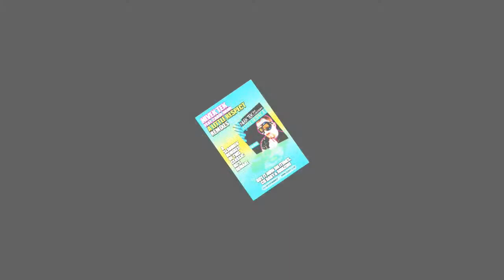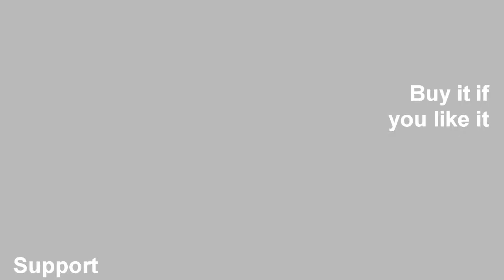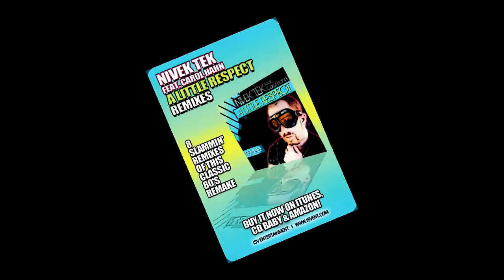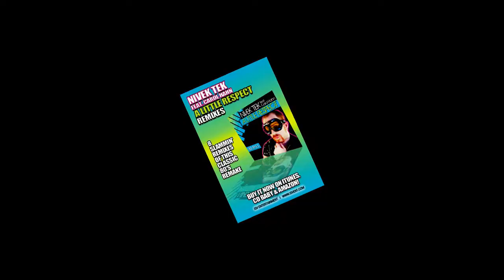Nivek Tek Feat. Carol Hahn- A Little Respect (OLEX- D Radio Mix)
8 SLAMMIN' REMIXES OF THIS CLASSIC 80's REMAKE!

Pop /Dance artist/ remixer & producer NIVEK TEK and diva extraordinaire CAROL HAHN show much RESPECT to Erasure with the return of their hot club hit "A LITTLE RESPECT"

8 BRAND NEW smokin' HOT mixes (includes radio & extended versions) by some of the clubland's finest, and a few new comers as well!

From Europe comes the return of dance masters LA Rush and Matt Pop. These awesome commercial dance pop mixes are not only ready to rock your dance floors, but the International radio waves as well!

Next up at bat, are two new comers to the ISV team (OLEX-D and SuperSoundZ Inc!). These techno wizards bring it to you, fresh, hot and heavy as only they can do. Both of these incredible remixers add their own unique spin to the Erasure classic with turbo charged, hard hitting hands up techno that will knock you off of your feet!

WHO IS NIVEK TEK?

Nivek Tek started out as one of the infamous Klub Kids haunting some of the hottest clubs in clubland with his bizarre yet fabulous costumes and his outrageous antics. These days Nivek has traded in his glitz and glam for a more subdued look and lifestyle, managing to keep the soul of his club persona without missing a beat.

As a HUGE fan of 80's music, Erasure being one of his favorites, it is no surprise that his debut record would be a cover of "A Little Respect". Nivek's new wave esque, soulful vocals not only pay tribute to Erasure's Andy Bell but also take on a special unique sound of their own.

CAROL HAHN

Nivek teams up with the gorgeous and talented Carol Hahn who is best known for her International smash hits ("Do Your Best" and "Into The Night") and most recently "Let Me Go", "Take Me and Dance" "If This Is Love", "Where Is The Passion", and "Your Love", to take this groundbreaking hit to the next level!

MEET THE REMIXER

OLEX- D (aka Olex, Olex Rudko, DJ Rudko)

OLEX was born in 1990  in a small town on the West of Ukraine.
Olex always loved club music, especially "hands up" techno. He listened to and was inspired by some of the biggest names in the genre such as Rocco, Groove Coverage, Rob Mayth, Cascada, just to name a few. Olex began working with the program Dance Ejay, but soon realized that there was limited capacity, after discovering Fruity Loops Olex found his musical calling.

 OLEX-D did some incredible "unofficial" remixes for several major dance artists. Velvet "My Destiny",Fantasy Project  "One More Time"Sandra Gee (Baby Alice) "If You Want Me",Dee Dee Feat. Ray And Snyder " I Want You Back", and Darren Styles vs Hypasonic  "Baby I'll Let You Know".

Most recently Olex decided to drop the D and just call himself Olex. He not only changed his name, but he completely changed his sound and ventured into a new , fresh and exciting direction Brostep/Dubstep. Since then he has remixed records by Blood "On The Dance Floor", Dmp Feat Monna "Behind The Line"  and a hot new collaboration OLEX & Dimitry G. "Quasar".